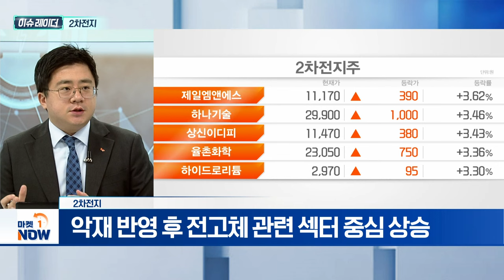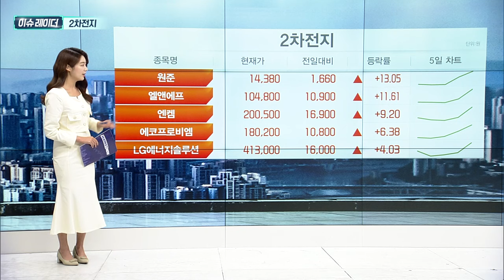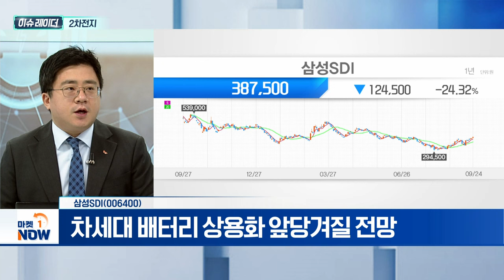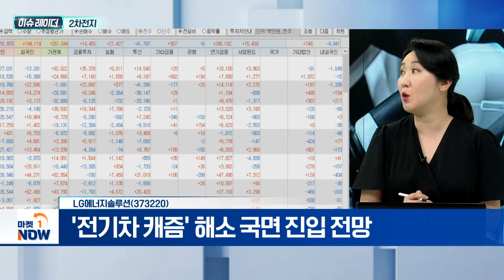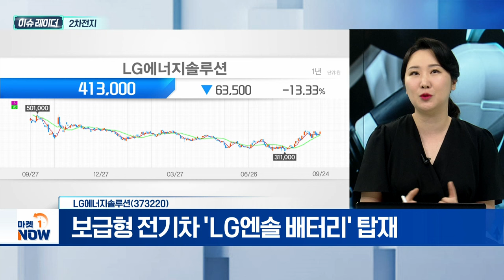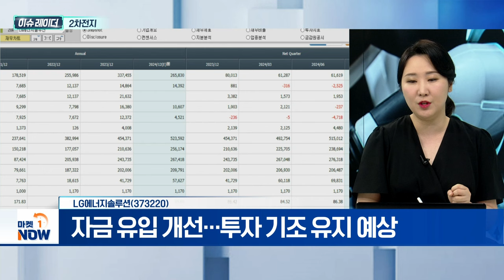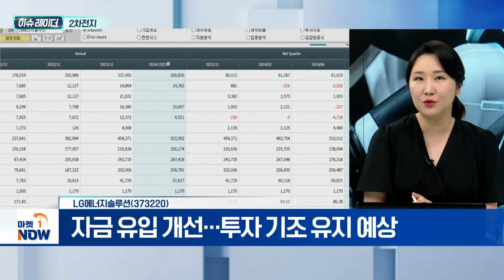2차전지 | 삼성SDI, LG에너지솔루션 | Market Now (20240925)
- 테슬라 급등에 2차전지 섹터 강세
- 악재 반영 후 전고체 관련 섹터 중심 상승
- 반도체 vs. 2차전지 '시소게임' 지속

삼성SDI(006400)
- 삼성전기 소형 전고체 배터리 개발 소식에 수혜
- 체코 협력에 따른 실적 개선 기대
- 차세대 배터리 상용화 앞당겨질 전망

- '전기차 캐즘' 해소 국면 진입 전망
- 보급형 전기차 'LG엔솔 배터리' 탑재
- 자금 유입 개선... 투자 기조 유지 예상